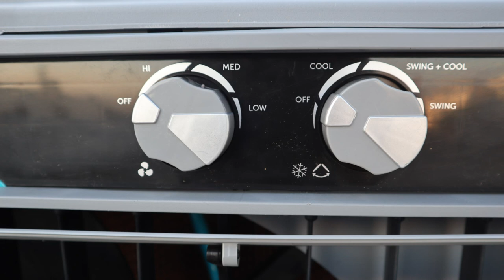Best Air Cooler For Commercial or Large Space Symphony Movicool L 125 Unboxing and Review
Best Buy Link From Flipkart :-

My camera

My Tripod

My Mic